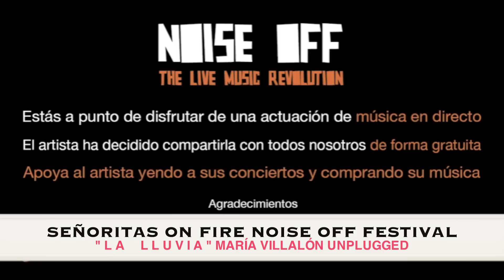Señoritas On Fire @ Noise Off Fest - Maria Villalón - La Lluvia (Unplugged)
Upcoming Shows / Próximos conciertos

21/06 VALENCIA @ TEATRE EL MUSICAL
26/06 MADRID @ TEATRO PROSPERIDAD

Senoritasonfire, en la actualidad es la única plataforma de compositoras femeninas en el mundo. Promovemos el talento femenino musical dentro y fuera de España.

Señoritas On Fire da luz al trabajo de las compositoras españolas, tan invisibles a lo largo de la historia, con el objetivo de cambiar el papel de las autoras en la música.

Señoritas on Fire se encuentra preparando la grabación de un disco y en otoño comenzará una gira por las principales ciudades españolas, europeas, así como por Latinoamérica.

Han conseguido residencia en algunas de las salas musicales más prestigiosas: Century Club (Soho, Londres), y Búho Real (Madrid).

SOF está compuesto por: Cristina del Valle, Aurora Beltrán, María Villalón, Ainhoa Cantalapiedra, Belén Arjona, Esmeralda Grao, Natalia Vergara, Laura Granados, Luthea Salom, Cristina González Narea, Barei, Lara, Afrika Fuentes, Gloria García, Merche Corisco, Sonia Dorado, Susan Santos, Nur, Natali Castillo, Sara Raez y Estela de María.

SOF cuenta entre todas las cantantes con más de 76.000 seguidores en facebook y más de 70.000 followers en twitter.

Señoritas On Fire está rompiendo esquemas y prendiendo semillas y fuego allá donde se presenta.

Señoritas On Fire dentro de un contexto de pop, fusiona estilos tan diversos como el folk, la canción de autor,el blues, la copla o el flamenco, en inglés y en español.

El show de Señoritas On Fire es una experiencia única e irrepetible. Las artistas que componen el cartel, son diferentes en cada ocasión. Siempre hay una artista sorpresa que vive en la ciudad en la que acontece el show, que acude acude a la cita, generándose colaboraciones enriquecedoras que no se repiten.

Señoritas On Fire pone voz a los ciudadanos que creen que a través de la música es posible construir otro mundo en paz, en libertad, con amor y sin violencia.

Las mujeres juntas tienen mucho que cantar, que contar y que decir.

Señoritas On Fire is the only collective of female composers in the world.

Señoritas on Fire  promotes talented female singer songwriters from Spain.

Señoritas On fire is preparing an album that will be released in october. This summer Señoritas on fire will be touring around Spain, and in the autumn around Europe and Lartin America.

Thanks to their effort and passion, word of mouth starts running around gradually and nowadays "Señoritas on Fire" have secured a residency at the "Century Club" in Soho, one of the finest private clubs in London. And "Búho Real", one of the best live music venues in Madrid. The word is spreading and now everybody talks about "Señoritas On Fire".

Señoritas On Fire has 77.817 followers on Facebook and 69.431 on Twitter (collectively).

Señoritas On Fire is breaking schemes and lighting seeds and fire there where they appear.
SOF is an ultramodern concept. Original songs, acoustic pop style mixed with flamenco, copla, blues and folk.

Señoritas on Fire (SOF) is a unique experience. In each city there will be a special "SOFisticated" guest artist that will do a collaboration with SOF, creating something absolutely unique and special.

Women reflect their beliefs and actions on a different way. Señoritas On Fire has a lot to sing, to say and to bring to the world.